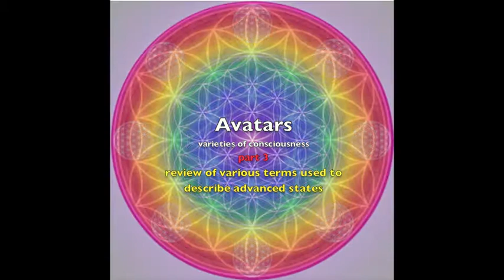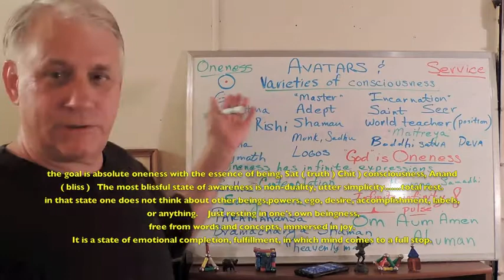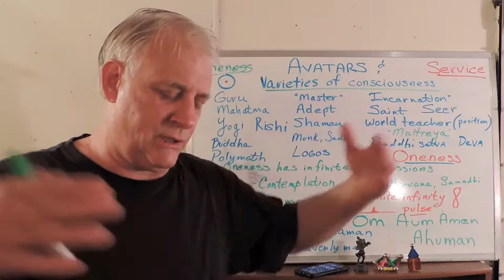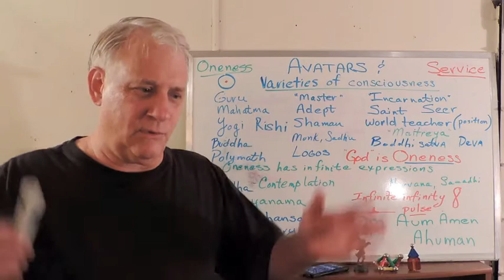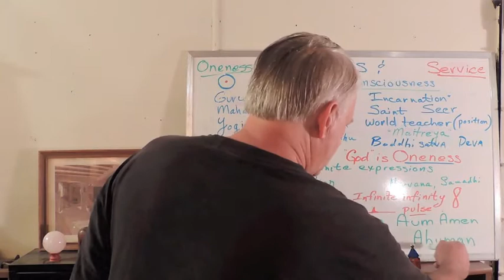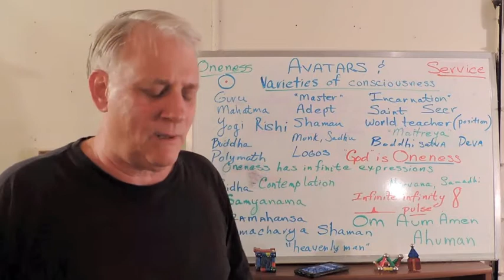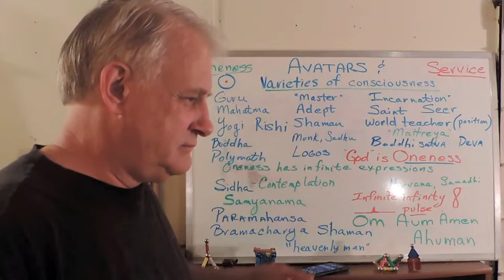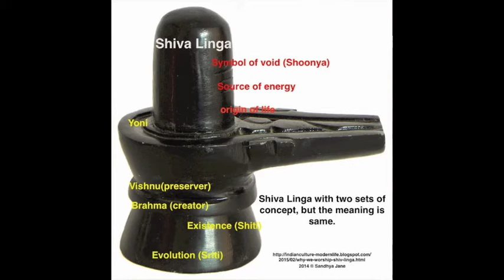avatars 3 various types of advanced beings and terminology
many words have been used to describe advanced spiritual beings, such as avatars, gurus, yogis, adepts, masters, etc all of those words have various concepts associated with them that distort the original meanings.

as beings become more expansive and conscious, they partake in the process of enlightening all beings.